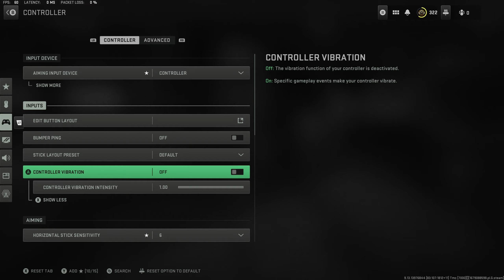THE BEST VAZNEV CLASS SETUP FOR RANKED PLAY MW2 + BEST CONTROLLER SETTINGS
LIVE over at Kick Drop me a follow to be notified when I go live!

The vaznev9k is definitely the best smg to use in ranked play mw2.

Related
Call of Duty: developed in a three-year development cycle. Announced on May 30th, 2019, the game was released on October 25th, 2019. Call of Duty: Warzone is a free-to-play Call of Duty game developed by Infinity Ward and Raven Software for the Xbox One, PlayStation 4, and Windows. Warzone is also a component for Call of Duty: Modern Warfare. The game features two modes, a Battle Royale mode and a Plunder mode.

twitch killing ttvs movement both povs rage